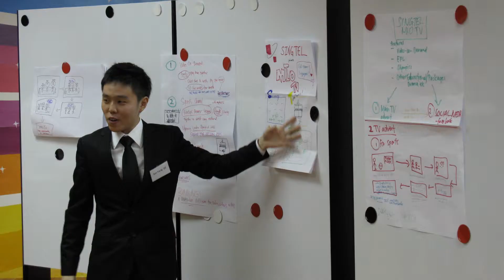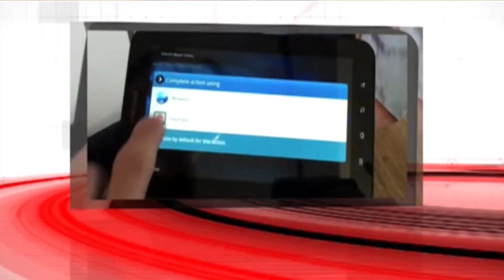Targeting Young Talents - SingTel Recruitment Video II